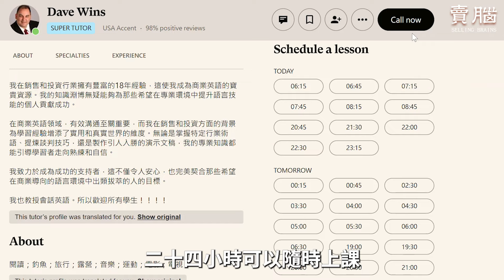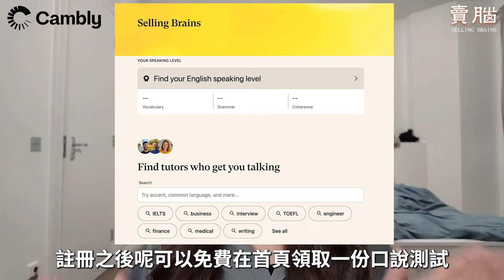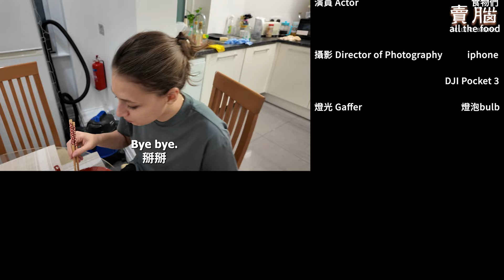在英國教室友做台灣滷味｜讓她瘋狂的台灣味@英國留學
推薦碼【sebf24】是時候練習英文了！
限時福利:
☆免費口說測驗 一份
☆最高五折的優惠
☆新用戶購買額外贈送四節免費課程

✨✨✨✨給陌生人✨✨✨✨
我們大學的時候去北京大學交換，於是有了這個頻道。
除了交換、旅遊分享，我們也拍了很多高校交流影片，
現在一個在倫敦大學讀碩士，一個在台灣工作，會有什麼神奇的企劃出現呢?

Music: Play with me!
Produced: Umbrtone
00:00 精采預告
00:17 開場
00:59 Cambly
03:06 亞超購買食材
03:54 做菜時間
07:14 試吃!